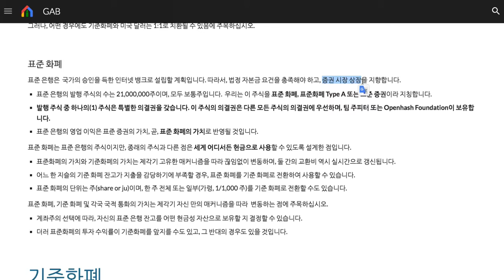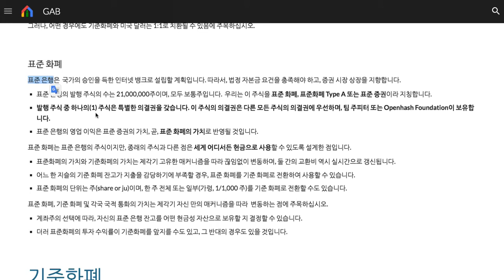003 - 표준화폐 Type A